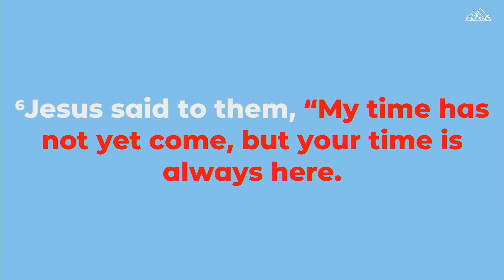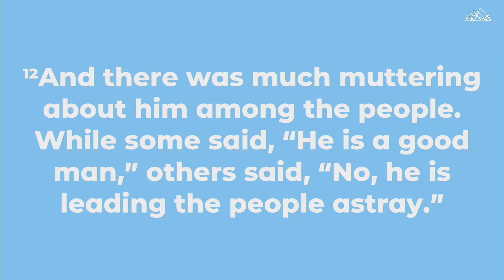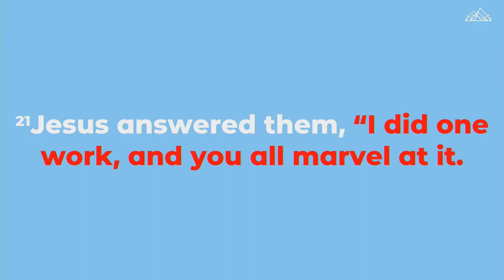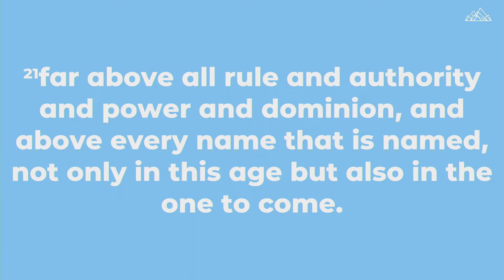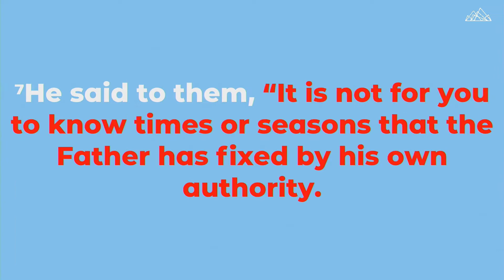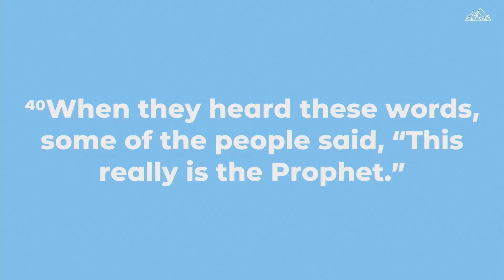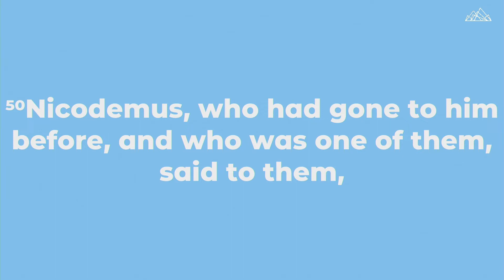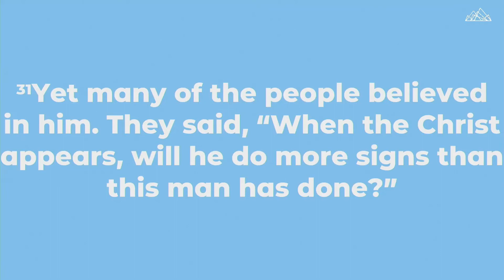Gospel Of John // Stirring up the Waters - Kristin Padilla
What was it about Jesus that led people to having so many different opinions about Him. Jesus came to “ stir up the waters” in the hearts of the people, to lead them in a different way of doing things and He wants to do the same thing in His church today